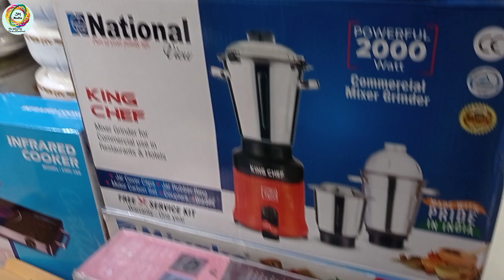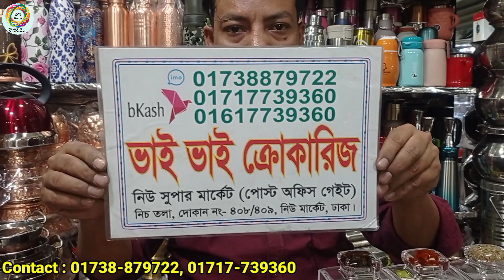01738-879722 | অত্যাধুনিক ডিজাইনে মসলাদানি সেট কিনুন পাইকারী দামে। Exclusive Spice Jar Set। 3M Media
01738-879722 | অত্যাধুনিক ডিজাইনে মসলাদানি সেট কিনুন পাইকারী দামে। Exclusive Spice Jar Set। 3M Media

Konock Chowdhury